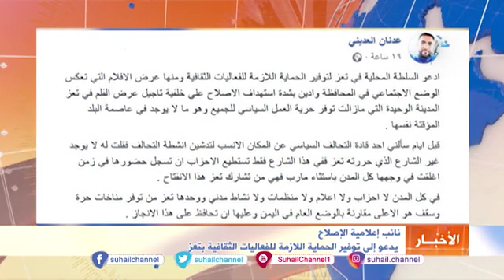نائب إعلامية الإصلاح يدعو إلى توفير الحماية اللازمة للفعاليات الثقافية بتعز